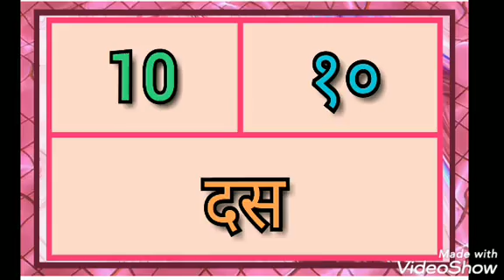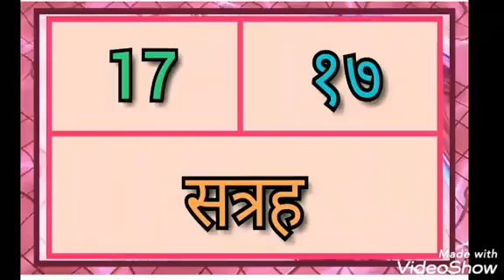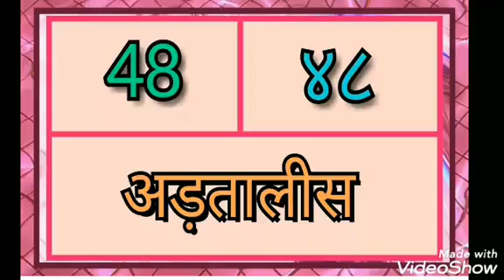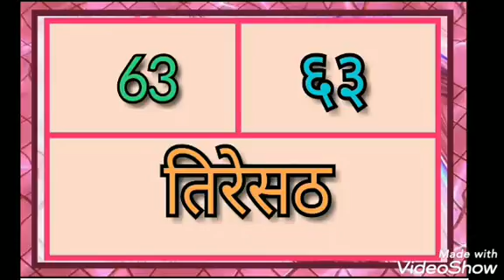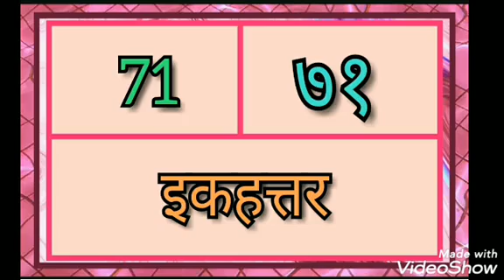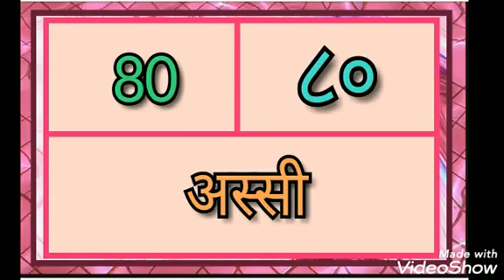Mathematics | Class 2 & 3 | Hindi counting 71 to 80